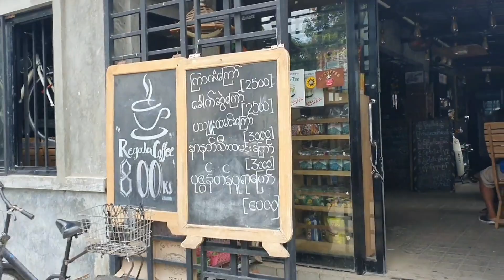미얀마 양곤 직원 면접하면 젊은 친구들의 생각을 알아 보았습니다.미얀마유튜버 미얀마 현지생활 동남아 해외 골프투어 여행 생각하시분 보세요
미얀마유튜버,미얀마의 소소한 일상, 미얀마여행,동남아 여행,미얀마 현지생활, 미얀마 일상소개하는 유튜브,양곤 손자와 골프치기, 미얀마에서 손자와 골프 플레이, 손자의 성장기, 어린이 골프, 주니어골프, 미얀마는 골프 아카데미가 없다. 유튜브 보고 골프장에서 실전으로 골프플레이 하면서 배우는 골프 동영상 제공.
양곤의 골프장투어, 로얄 밍글라돈 골프 클럽, 미얀마 골프 클럽, YCDC 실버리, YCDC 폰디, 다곤 골프 클럽, 양곤 골프 클럽, 오클라파 골프 클럽, 펀라인 골프 클럽골프투어
There are no Myanmar grandchildren and golf, grandchildren and golf play in Myanmar, grandchildren's growth period, children's golf, junior golf, and Myanmar does not have a golf academy. Providing golf videos that you learn while watching YouTube and playing golf on the golf course.